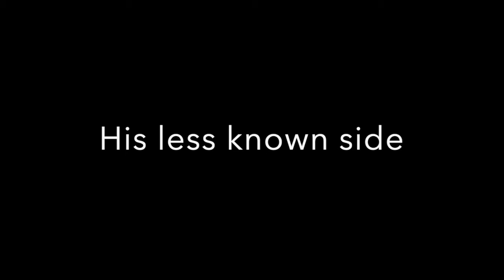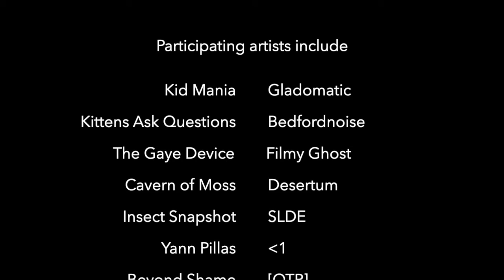Lovecraft - Promo Video #1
Promo video for the upcoming album ‘E'ch-Pi-El’, inspired by the personal life of H. P. Lovecraft.
The album will be released by lessthanone (lessthanone.bandcamp.com) on 01.15.21 and on 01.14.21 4PM GMT-3, I’ll host a YouTube livestream to premiere material from it.